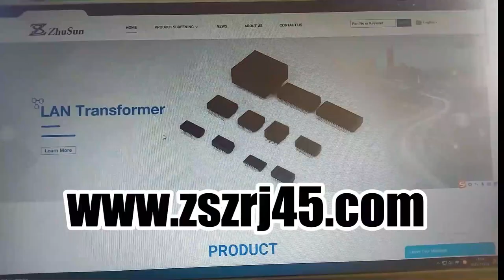857891014 Compatible ZhuSun Jack 1G PoE+ Single Port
Related Items P/N
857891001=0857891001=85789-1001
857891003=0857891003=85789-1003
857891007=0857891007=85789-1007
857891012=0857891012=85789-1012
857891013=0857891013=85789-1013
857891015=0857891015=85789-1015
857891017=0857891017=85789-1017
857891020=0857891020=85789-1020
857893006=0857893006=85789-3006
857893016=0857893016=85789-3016